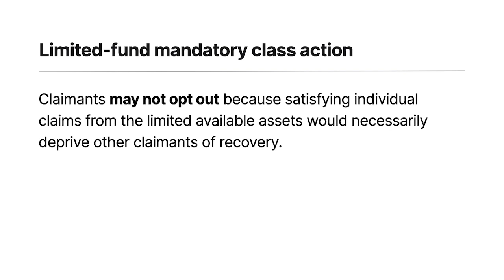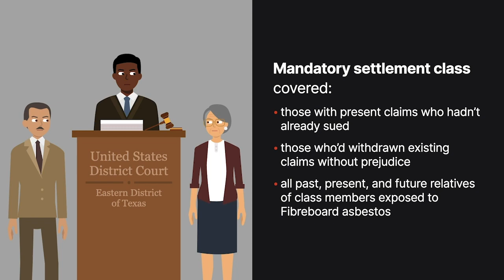Ortiz v. Fibreboard Corp. Case Brief Summary | Law Case Explained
Ortiz v. Fibreboard Corp. | 527 U.S. 815, 119 S. Ct. 2295, 144 L. Ed. 2d 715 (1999)

One kind of class action authorized under the Federal Rules of Civil Procedure is a limited-fund mandatory class action, which aggregates claims by numerous claimants against a fund that’s insufficient to pay them all. The classic application involves a bank account or sale proceeds. Claimants may not opt out because satisfying individual claims from the limited available assets would necessarily deprive other claimants of recovery. Asbestos manufacturers, facing seemingly unlimited claims with finite resources, hoped this kind of class action might allow for resolving thousands of cases at once. In Ortiz versus Fibreboard Corporation, the Supreme Court considered whether to permit this approach.

Fibreboard, a manufacturer of asbestos products, faced thousands of personal-injury claims arising from asbestos exposure. Simultaneously, Fibreboard was litigating with its insurers over coverage for asbestos claims. Fibreboard, its insurers, and the attorneys for several plaintiff groups reached a global settlement agreement establishing a fund of more than one point five billion dollars to settle present and future claims against Fibreboard. Fibreboard contributed ten million, and its insurers paid the rest. A separate agreement settled currently pending cases.

To implement the global settlement, several named plaintiffs, including Esteban Ortiz, filed suit to certify a mandatory settlement class covering those with present claims who hadn’t already sued; those who’d withdrawn existing claims without prejudice; and all past, present, and future relatives of class members exposed to Fibreboard asbestos. The complaint asserted a limited-fund theory under Federal Rule of Civil Procedure Twenty Three B One B, arguing that the global settlement fund represented the extent of the money available to pay potential plaintiffs. The district court permitted objecting potential class members to intervene.

After a hearing, the district court certified the class and approved the global settlement agreement. The Fifth Circuit affirmed. The Supreme Court granted cert.

Want more details on this case? Get the rule of law, issues, holding and reasonings, and more case facts

Have Questions about this Case? Submit your questions and get answers from a real attorney